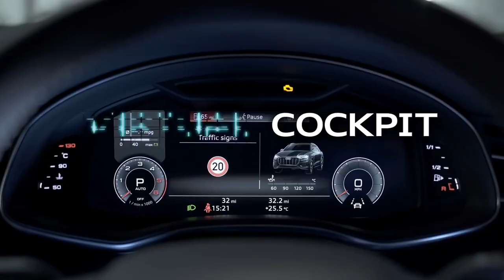2018 NEW Audi Q8 Video Debut